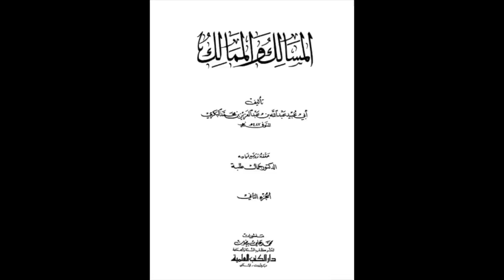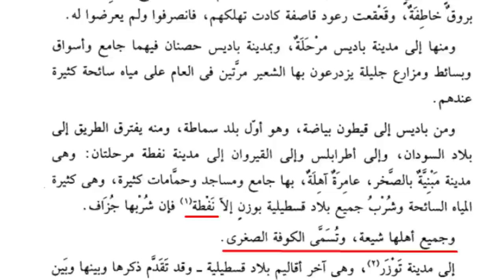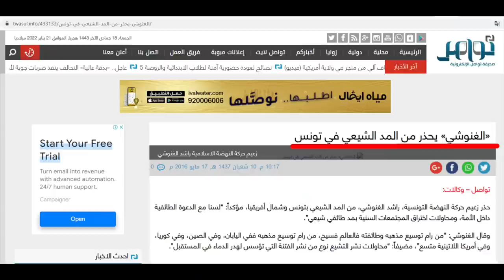Tunis may SHIA | Maulana Syed Shahryar Raza Abidi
تیونس میں شیعت